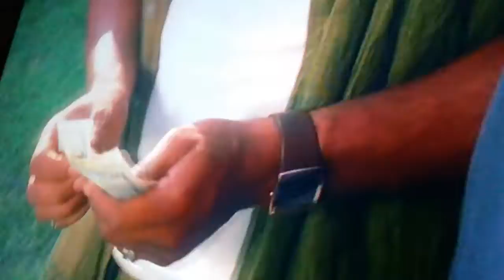Mike Epps best!